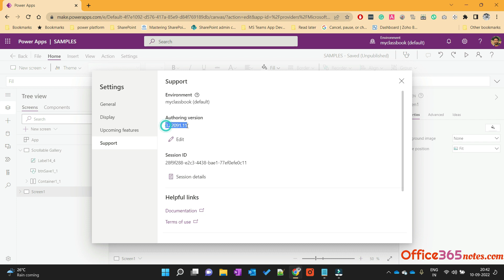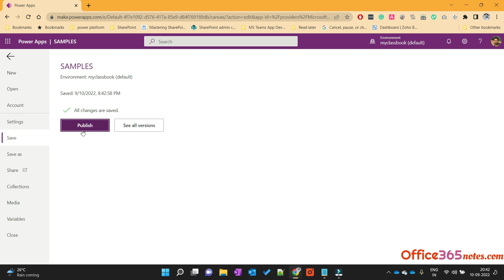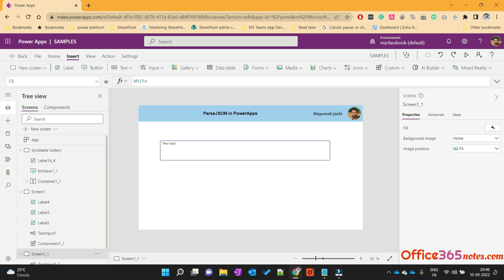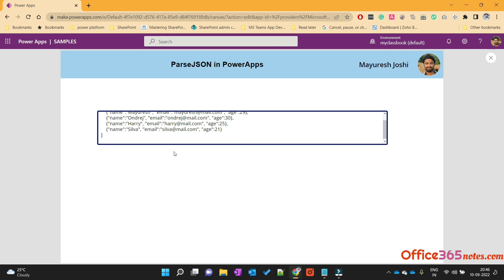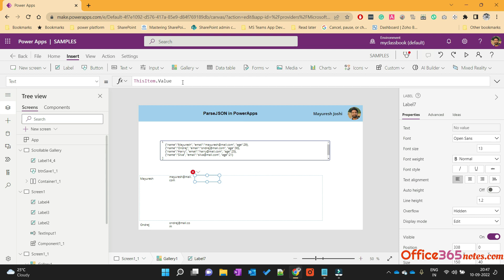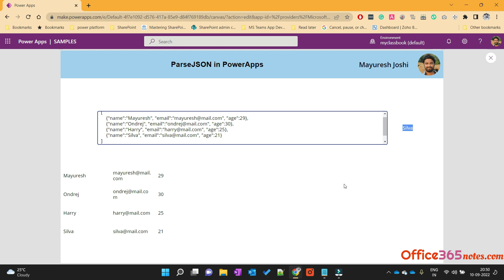ParseJSON function in PowerApps